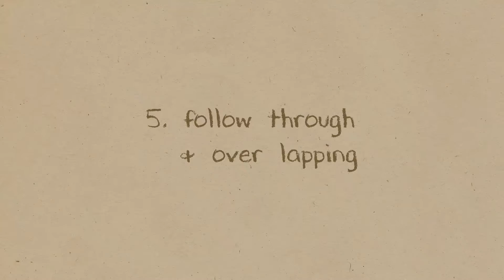Principles of Animation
Shania Gabriella - 0333340